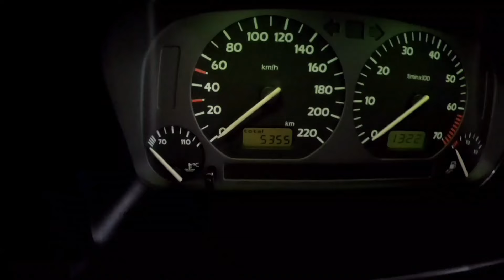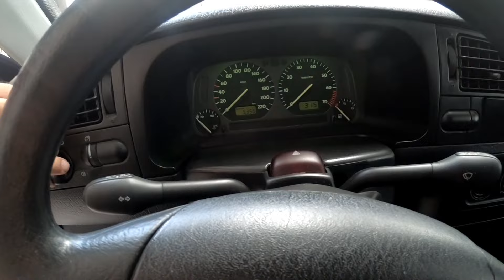GOLF MK3 95 COM INCRÍVEIS 5 MIL KM - ZERO DEMAIS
Curte carro antigo, aircooled, raridade e fusca? Se inscreve aqui no canal e siga acompanhando!

No vídeo contamos a história desse incrível Golf GL 95 com apenas 5 mil km originais!

Para venda na Troque de Clássico em Teresópolis-RJ.
Para mais detalhes entre em contato no Instagram @troquedeclassico.